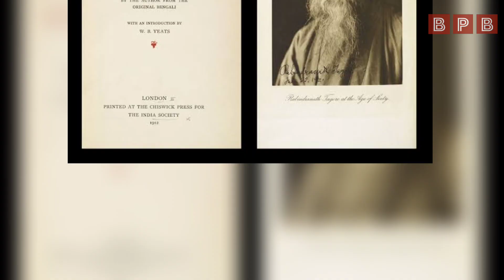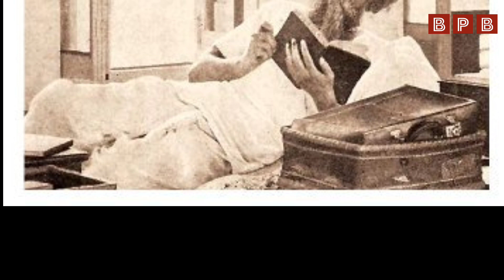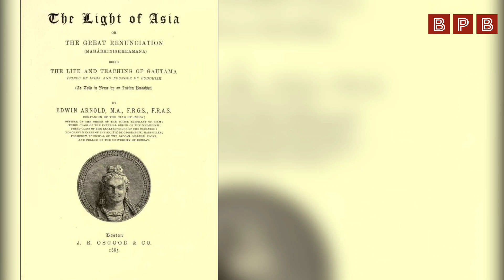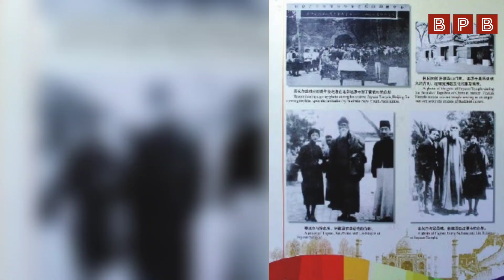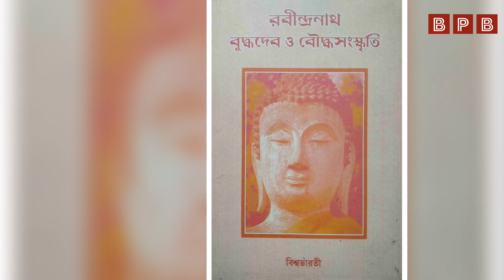রবীন্দ্রনাথ কেন বুদ্ধের শরণ নিয়েছিলেন | রবীন্দ্রনাথের বুদ্ধ ভক্তির কারণ কি | BPB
বিশ্বকবি রবীন্দ্রনাথ ঠাকুর। একজন বাঙ্গালী সাহিত্যিক, কবি ও দার্শনিক। সাহিত্য নিয়ে তিনি ১৯১৩ সালে নোবেল পুরষ্কার লাভ করেন। তবে রবীন্দ্রনাথের বেশ কিছু বিষয় নিয়ে মানুষের মনে এখনো প্রশ্ন রয়ে গেছে। তার মধ্যে সবচেয়ে বেশি যে প্রশ্নটি দেখা যায় তা হচ্ছে, ব্রাহ্মণ পরিবারে জন্ম নিয়েও রবীন্দ্রনাথ কেন বুদ্ধের শরণ নিয়েছিলেন। আজকের ভিডিওতে আমি এই বিষয়টি নিয়ে আলোচনা করব। জানতে চাইলে অবশ্যই পুরো ভিডিওটি দেখবেন।